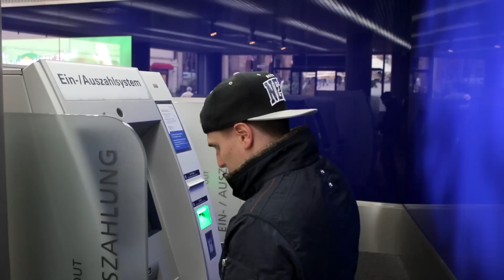SepCore Blog #5 - Live in Fürth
Hier unser kleiner Beitrag zur Ghettoblaster Chillt No. 9. Wir waren vorher noch etwas in Nürnberg unterwegs und haben dort für euch ein paar Eindrücke eingefangen.